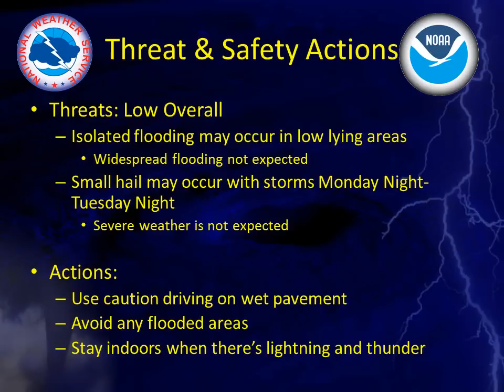Rain Event Feb 21 - Feb 23 2016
Two - three rounds of rain are expected to bring beneficial rain to North and Central Texas Sunday through Tuesday. Severe weather is not expected but some storms may produce small hail Monday night through Tuesday night. Widespread flash flooding is not expected.